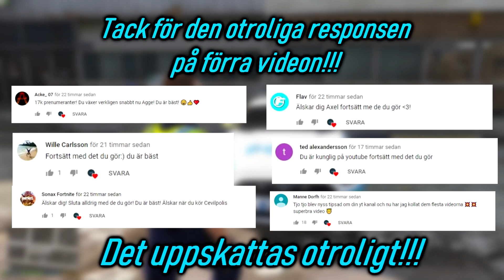SVENSK POLIS I GTA 5 #47 MUSTANG POLISBIL